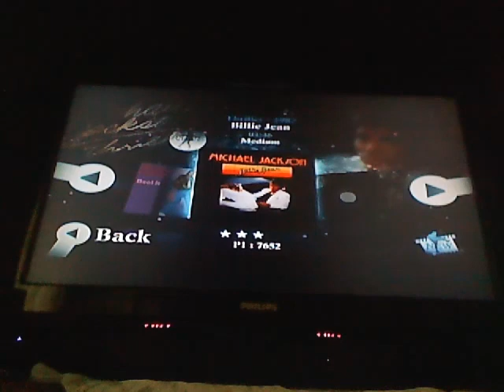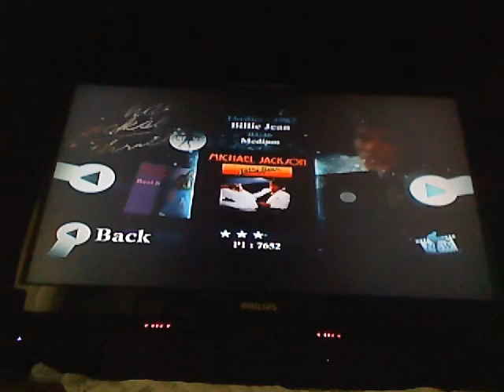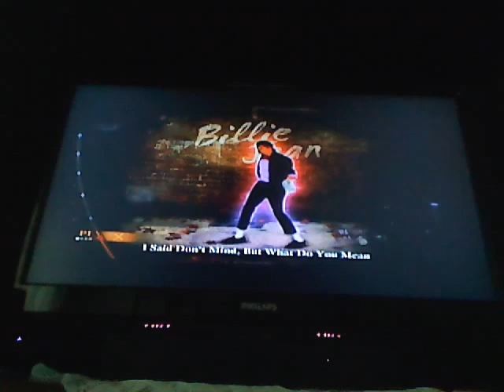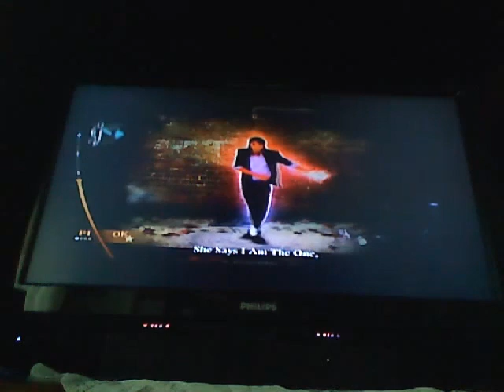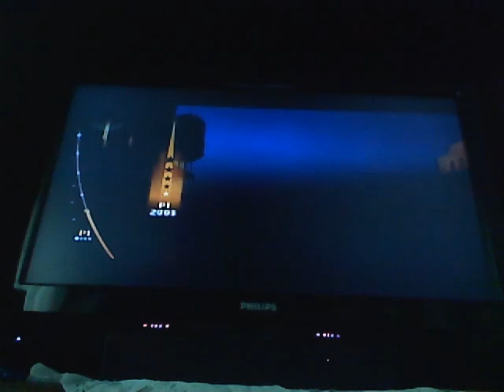Michael Jackson The Experience - Wii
Segue mais um vídeo do blog, agora o jogo é Michael Jackson The Experience para o Nintendo Wii
Visitem o site consolesdicaserevisoesdejogosbrasil.blogspot.com para verem mais vídeos